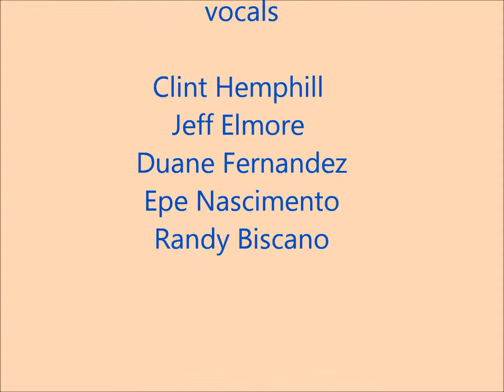Sailin' with Mark Alexander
Sailin' was a great band in Hawaii in the 70's

Clint Hemphill, Mark Alexander, Jeff Elmore, Duane Fernandez, Epe Nascimento, and Randy Biscaino.